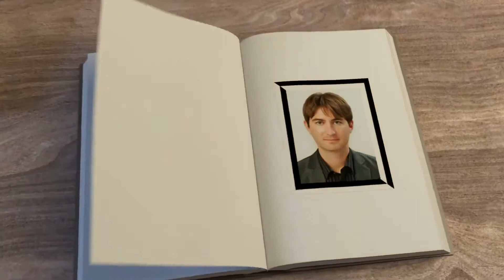April 11, 2021